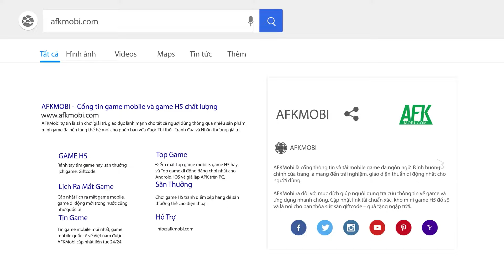Khám phá ngân hà rộng lớn trong game nhập vai chiến thuật Infinite Galaxy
P/s: ame có hỗ trợ ngôn ngữ Tiếng Việt hoàn chỉnh.

(Game chiến thuật) Được phát triển bởi Camel Games, Infinite Galaxy là một tựa game thuộc thể loại RTS (game chiến thuật thời gian thực) được rất nhiều người yêu thích và có cộng đồng người chơi Việt Nam vô cùng đông đảo.

Bên cạnh đồ họa mãn nhãn, thiết kế phi thuyền tinh xảo, game còn hỗ trợ tiếng Việt nên nhận được vô vàn phản hồi tích cực của cộng đồng người chơi Việt Nam.

Có thể nói đây sẽ là một môi trường đầy hứa hẹn để bạn chinh chiến cùng mọi người.